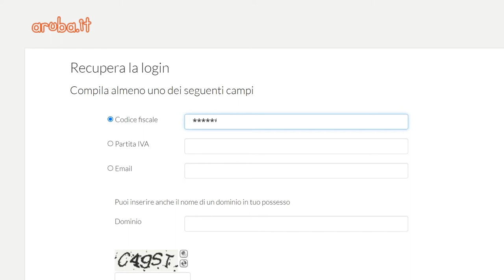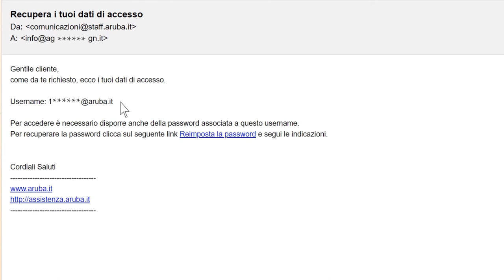Come recuperare lo username Aruba tramite email - Guida